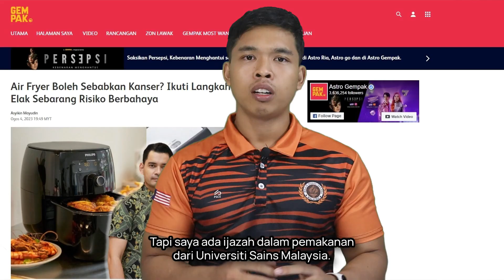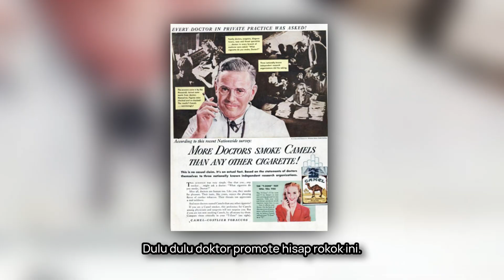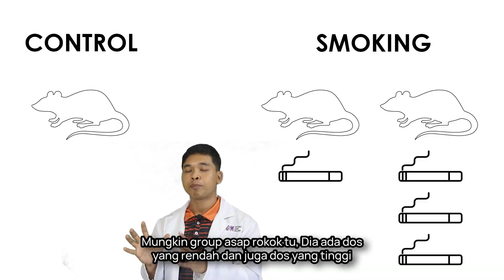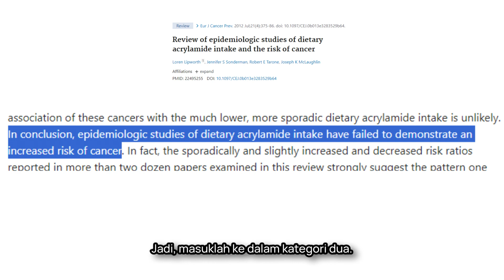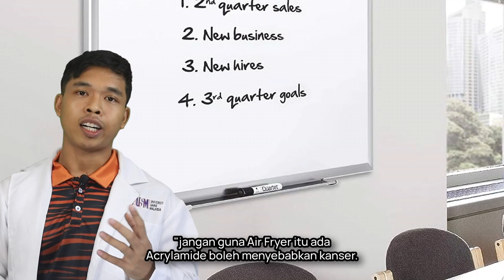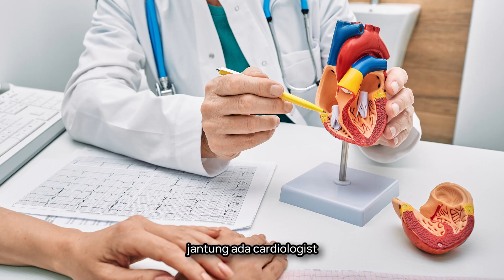Penjelasan Bahaya Air Fryer (Kanser)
Benarkah penggunaan air fryer bahaya dan boleh menyebabkan kanser?

Exclusive discounts from ZUS Coffee! Sign up and use my code to get exclusive vouchers you can't find anywhere else!

Wahed Invest: Melabur dengan mudah dan patuh syariah
Dapat RM10 percuma apabila anda daftar menggunakan

00:00 Intro
01:01 Apa anda perlu tahu pasal senarai IARC
01:51 Contoh
02:23 Bagaimana senarai bahan kanser dibuat
04:14 Group 2A
05:00 Rumusan sebab pertama
05:47 Sebab kedua
06:31 Tiktok
07:29 Prinsip share ilmu
09:03 Permintaan Coach